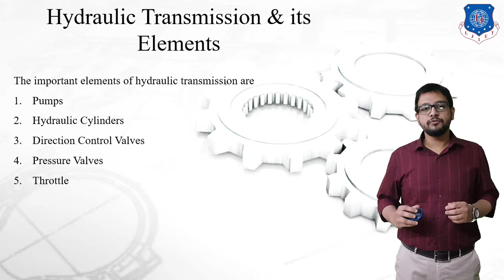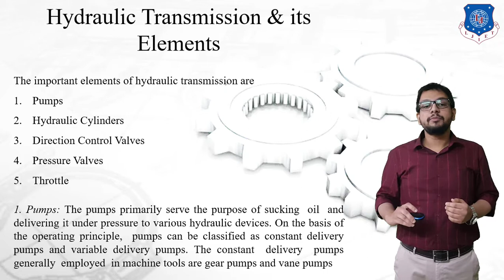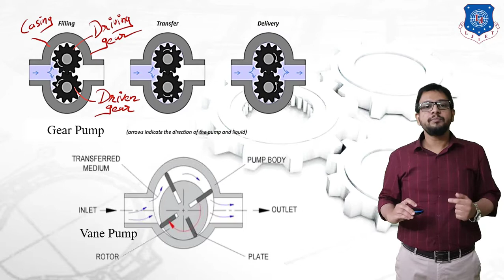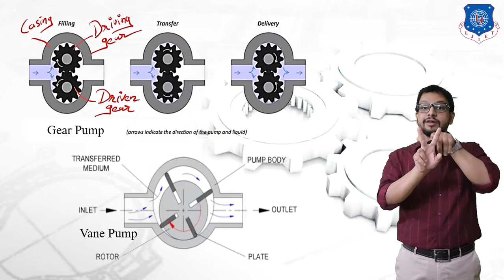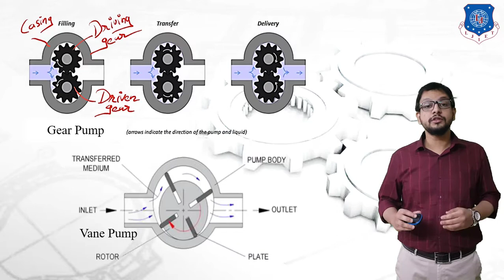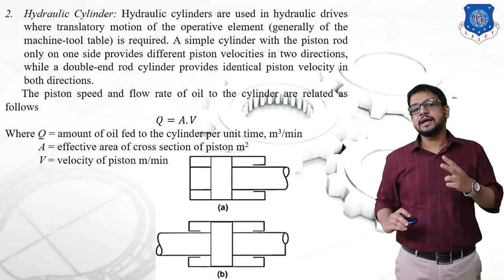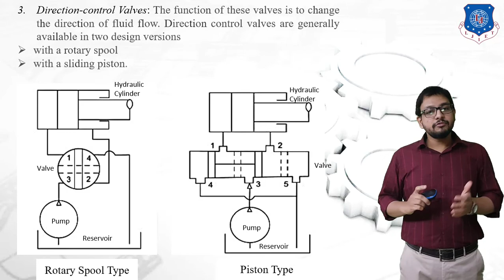L 05 Working of Hydraulic Drives & Types of Valves|Machine Tool Design|Mechanical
Online Lecture series of Machine Tool Design by Mr. Faizan Kagdi, LJIET, LJ University
Topics Covered:
Hydraulic drives
Spool type valve
piston valve
Next Video Link:
L 06 Pressure & Throttle Valve, Rotary Hydraulic Drive|Machine Tool Design|Mechanical